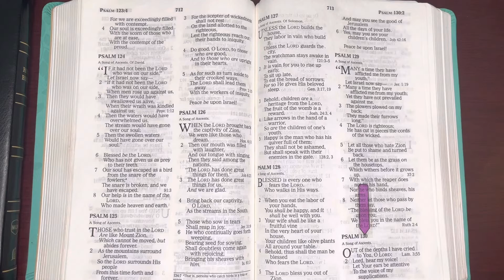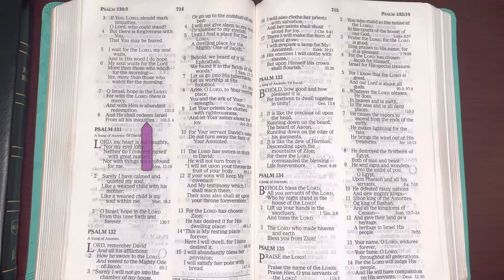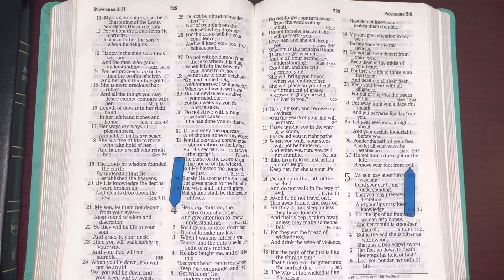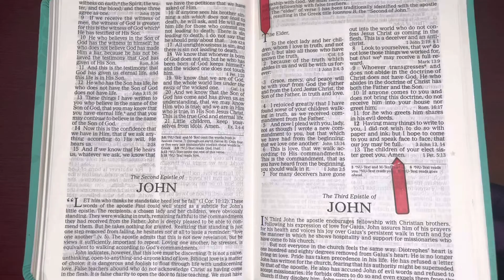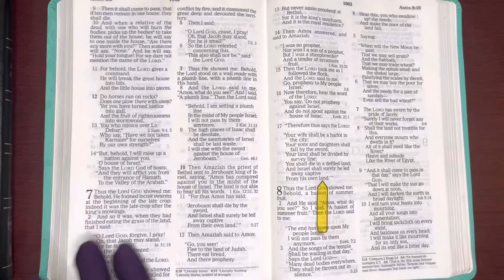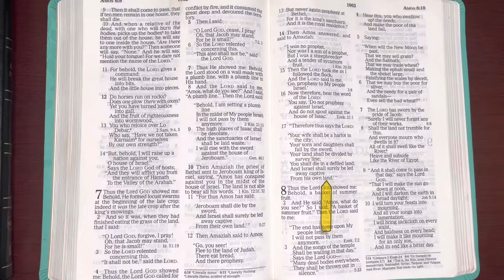12/4/22, Psalm 130, Proverbs 4, 2 John 1:1-13, Amos 6:1-7:17 Old & New Testament Readings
Welcome to JESUSForAll2, GOD'S WORD your daily BREAD, The Bible. Our Goal to Increase our Faith by Hearing All of The Bible by The end of December, 2022. For Hebrews 11:6 "But without Faith it is impossible to please HIM, for he who comes to GOD, must believe that HE IS, and that HE IS a Rewarder of those who diligently seek HIM."  And, Romans 10:17 "So then Faith comes by Hearing and Hearing by The WORD of GOD." Romans 1:7 "For in The gospel The Righteousness of GOD is revealed, both springing from Faith and leading to Faith [disclosed in a way that awakens More Faith]. As it is written and forever remains written, "THE JUST and UPRIGHT SHALL LIVE BY FAITH"  John 15:7 "If you Abide in ME, and MY WORDS Abide in you, You Will Ask what you desire and it shall be done for you."   Psalm 107:20 "HE sent HIS WORD and healed them and delivered them from their destructions." Amen, Amen and Amen, Thank YOU, FATHER, IN JESUS NAME for sending YOUR WORD and Healing us and Delivering us from our Destructions.  In JESUS NAME we have Prayed.